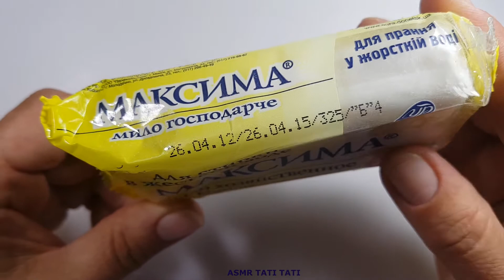ASMR, cutting, no talk, dry old soap 2012year, laundry soap 72%, drying for 8 years.